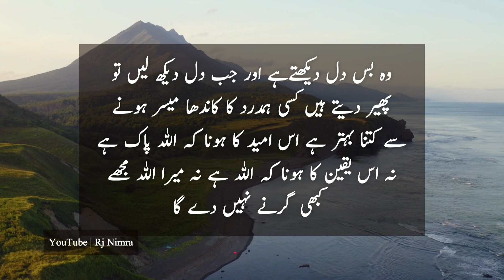Aurat Ki wo adaat | Psychology facts about men and women